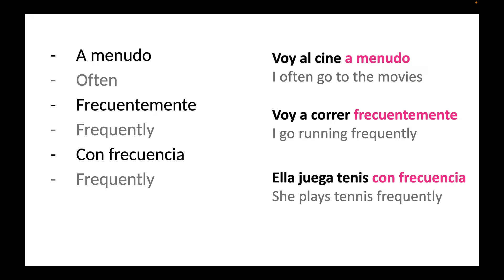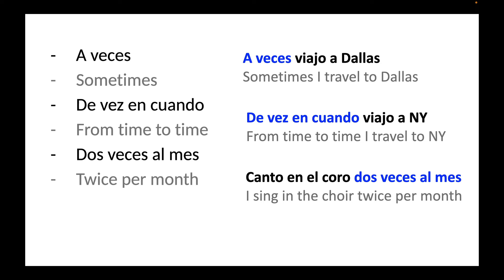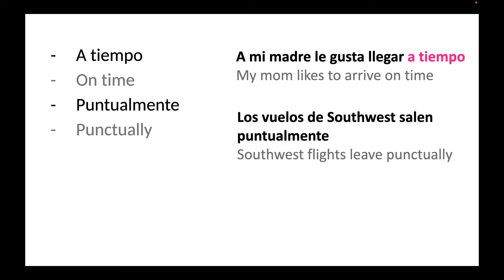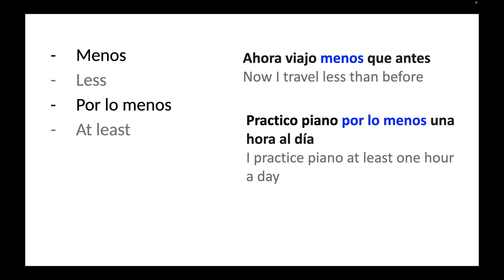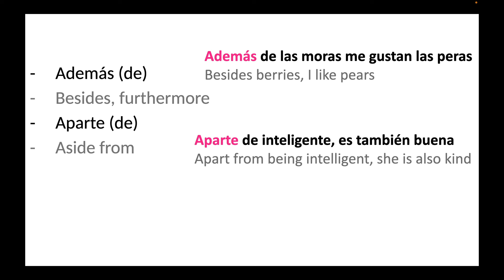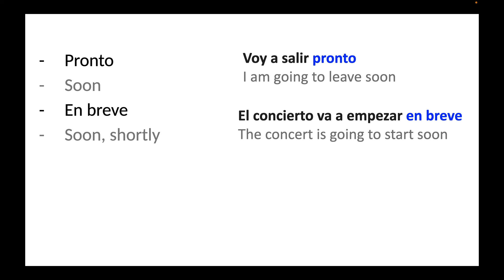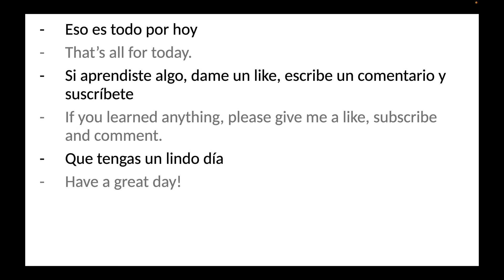Spanish lessons: most common Spanish Adverbs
In this lesson, you will learn 21 of the most common Spanish adverbs.  With these adverbs your Spanish will sound much more interesting and descriptive. Elevate your Spanish by integrating these Spanish adverbs into your vocabulary.  You can play this video while you are doing other things around the house and you can repeat the phrases so you can practice your pronunciation in addition to increasing your vocabulary.